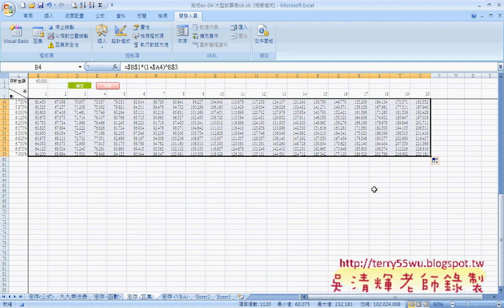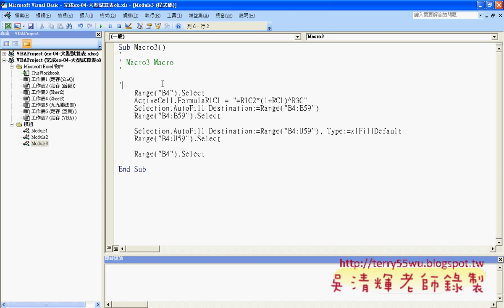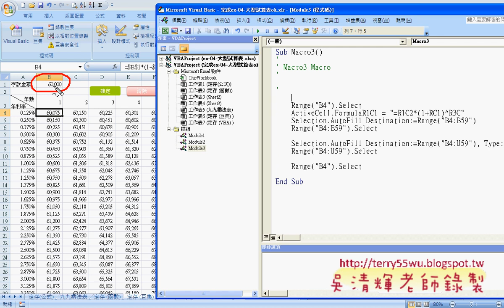10 範例02 大型試算表巨集錄製與修改)(EXCEL VBA與資料庫 吳老師)2